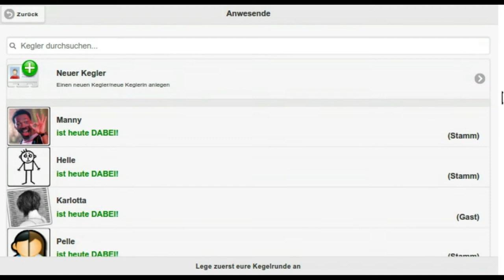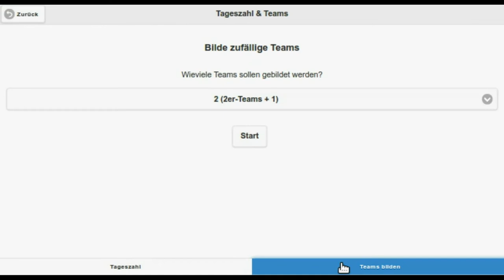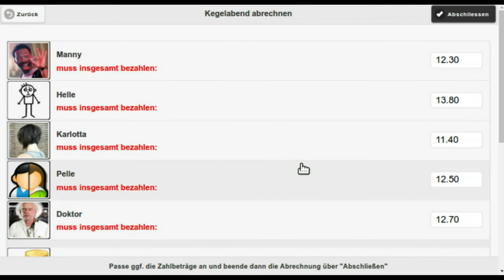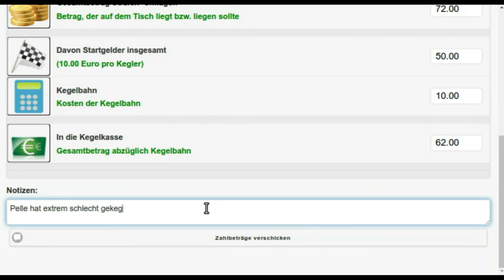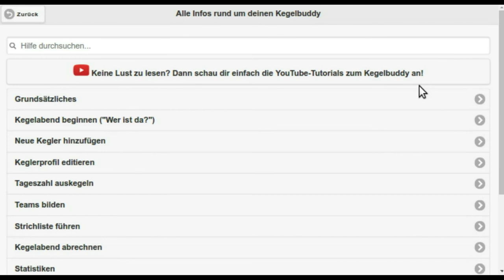Kurzüberblick Kegelbuddy delüx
EIn kurzer Rundgang durch die Kegel-App.